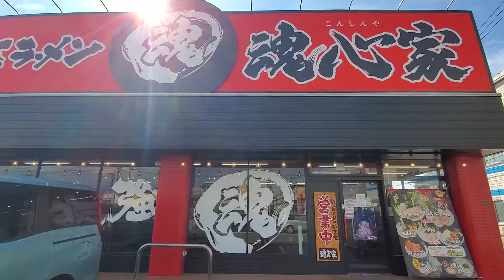20210922 家系ラーメン 福山魂心家の外観